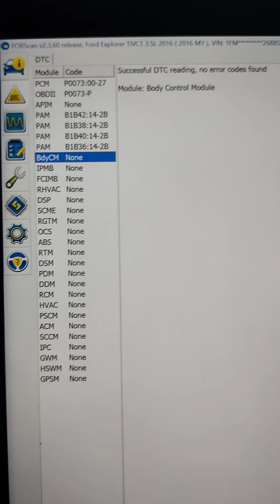Active Grille Shutter 2016 Ford Explorer Code: P05A1